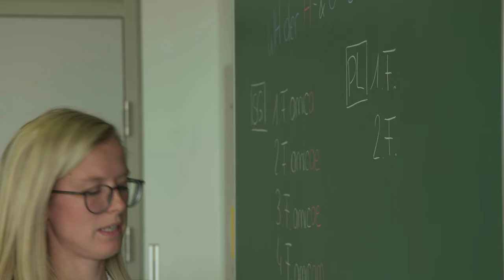Das BG/BRG Wieselburg stellt sich vor.